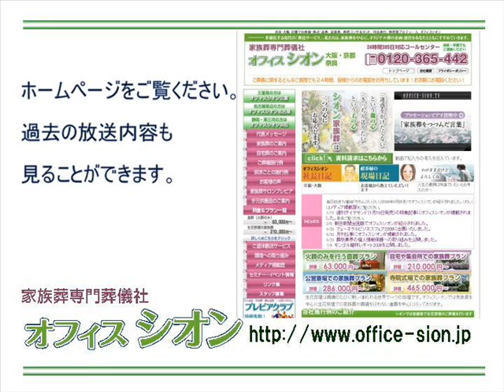オフィスシオンしきたりアカデミー 日本手ぬぐいをほっかむりで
7月24日　日本手ぬぐいをほっかむりで